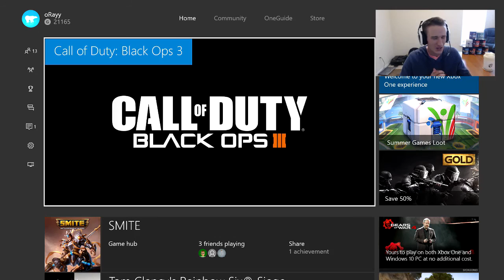IT HAPPENED!!!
I'll be making videos on this channel from now on because of all the memories that are on this channel.  I'm sorry for ever leaving you lovely supporters.